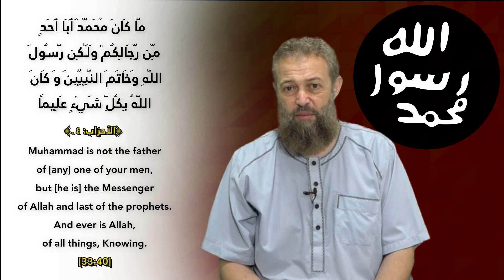MOHAMMAD is NOT THE GREATEST !!!